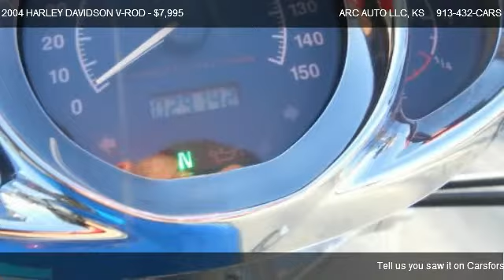2004 HARLEY DAVIDSON V-ROD - for sale in MERRIAM, KS 66203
ARC AUTO LLC
9301 JOHNSON DR

Come test dirve this 2004 HARLEY DAVIDSON V-ROD  for sale in MERRIAM, KS.